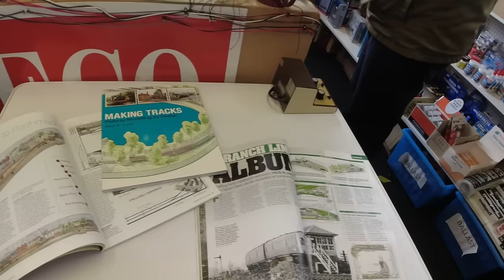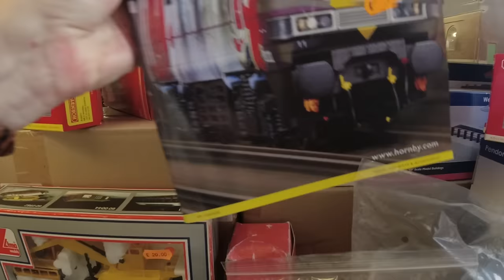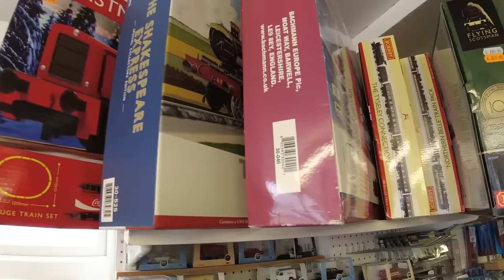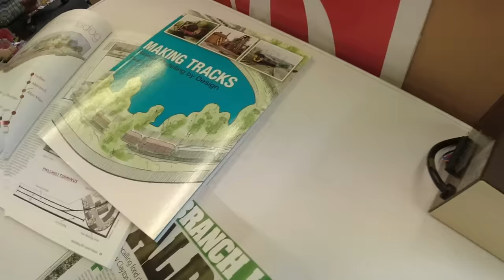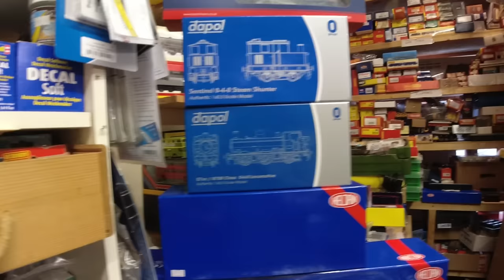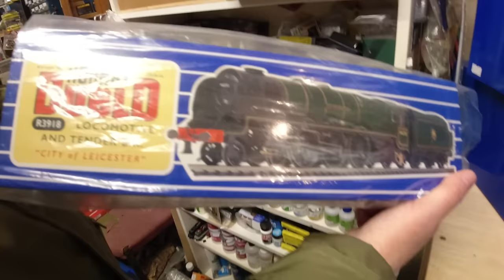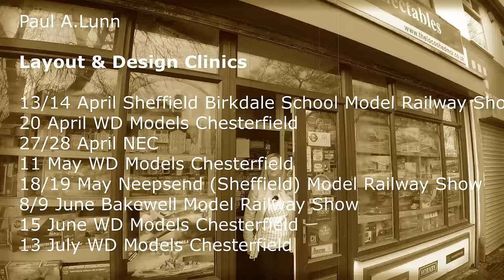Why We Should All Support Our Local Model Shops.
In this vlog we chat about why model shops are great for the hobby. Plus more footage from WD Models and the Locoshed.